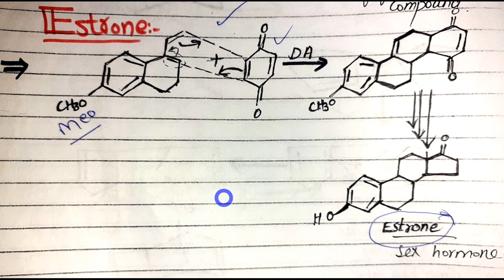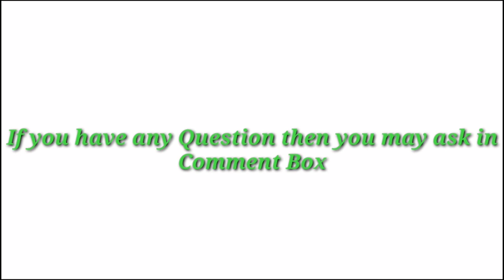synthesis of tetrodotoxin and Estrone|Diels Alder Reactions||Pericyclic Reactions||organic chemistry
in this lecture i am going to discuss synthesis of tetrodotoxin and Estrone by Diels Alder Reactions or cyclo addition reaction or pericyclic reaction .This lecture is delivered  in Urdu ,Hindi and English.
Main contents of this lecture are following:-
1. synthesis of Estrone by diels-alder reaction
2. synthesis of tetrodotoxin by diels-alder reaction
3. changes in the numbers  of sigma bonds in pericyclic reactions
4. changes in the numbers  of pi bonds in pericyclic reactions
5. changes in the numbers  of sigma bonds in cycloaddition reaction
6. changes in the numbers  of pi bonds in cycloaddition reaction
7. diels-alder reaction
8. diels-alder reaction stereochemistry
9. retro diels-alder reaction
10. transition state of diels-alder reaction
11. asymmetric diels-alder
12. dienophile reactivity
13. diels-alder reaction of diene and dienophile
14. what is a diene
15. s-cis conformation
16. diels-alder kinetic vs thermodynamic
17. intramolecular diels-alder
18. diels-alder energy diagram
19. pericyclic reaction
20. why is the diels-alder reaction important
21. diels-alder diastereoselectivity
22. diels-alder reaction procedure
23. diels-alder transition state
24. cycloaddition stereochemistry
25. dienophile reactivity order
26. diels-alder regioselective
27. effective of electron withdrawing group on diels-alder reaction
28. diels-alder stereoselectivity
29. diels-alder in bicyclic compounds
30. diels-alder reaction authentic education channel
31. diels-alder reaction stereochemistry
32. retro diels-alder reaction
33. diels-alder in organic chemistry
34. dienophile reactivity in diels alder reactions
35. diels-alder reaction in cyclic compounds
36. what is a diene in diels alder reactions
37. s-cis conformation in diels alder reactions
38. s-trans conformation in diels alder reactions
39. intramolecular diels-alder organic chemistry
40. pericyclic reaction
41. why is the diels-alder reaction important explain it
42. diels-alder diastereoselectivity
43. dienophile reactivity order
44. diels-alder regioselective
45. diels-alder stereoselectivity
46. diels-alder bicyclic
47. 4 + 2 cycloaddition reaction
48. organic chemistry lecture bin urdu hindi and english
49. reactions of 1 3 butadiene with different dienophile
50. different electron withdrawing groups in diels alder reactions
51. intramolecular diels alder reaction
52. inter molecular diels alder reaction
53. types of pericyclic reactions
54. cycloaddition reaction and pericyclic reactions
55. organic chemistry with tricks
Most useful videos for you:-